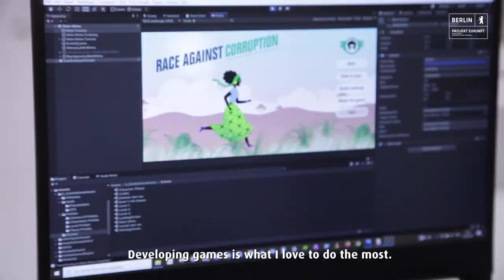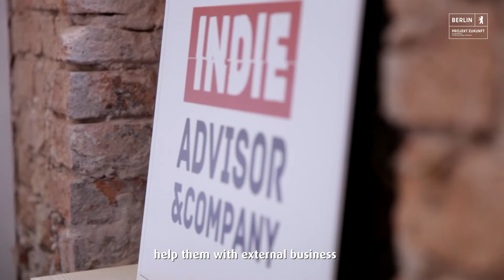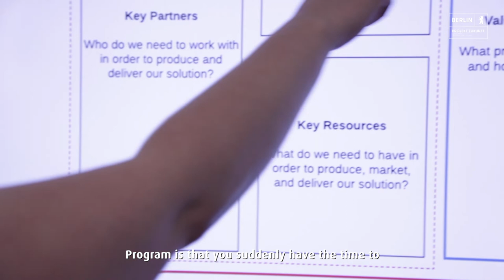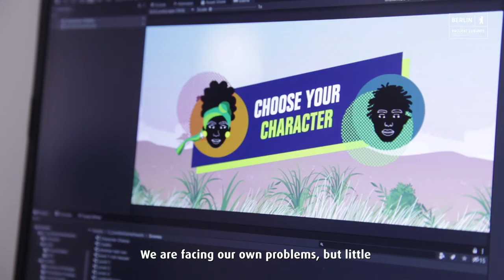BerlinFördert - Coaching Bonus I Projekt Zukunft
Viele junge, aufstrebende Gaming-Studios stehen oftmals vor der selben Herausforderung: Wie behalte ich neben der kreativen Vision die wirtschaftliche Komponente im Auge und entwickele meine Projekte und mein Unternehmen nachhaltige weiter? Vor dieser Frage stand auch Johanna Janiszewski von Tiny Crocodile Studios, die mit Hilfe des „Coaching Bonus“-Programms der IBB und IndieAdvisor André Bernhardt die nötige strategische Beratung erhalten hat. Mehr zum Förderprogramm und wie dein Unternehmen davon profitieren könnte, zeigen wir dir hier.

BerlinFördert ist eine fünfteilige Videoreihe von Projekt Zukunft, eine Initiative der Senatsverwaltung für Wirtschaft, Energie und Betriebe und macht die vielfältigen Förderprogramme der Investitionsbank Berlin (IBB) für die Digital- und Kreativwirtschaft anhand von Berliner Erfolgsgeschichten sichtbar.